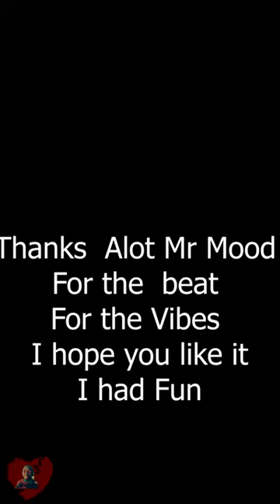We Are The People (A Letter to Mr Mood)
We Are The People (A Letter to Mr Mood) is a hiphop truck with industrial synths that gives a gametheory and marxist treatment to the Kenyan  Human condition. Is it selfish ness or is it as Liv Boree would put it Moloch. The song was created by Moses Sichach and Meshack Awino.
Hope You love it. If you do please share.

LYRICS

Moses Sichach
Produced By Mr.Mood

INTRO (SPOKEN WORD)

Hey, Mr Mood
Been Long
Are you Good
I have been gone
I was not being Rude
I was looking for my soul
I lost it looking for lunch
But I am good

It has to be about the Journey
The end is Just cemeteries and cremation
A date with insects, Biodegredation
Imagine if we were made of plastics without surgery
We would get recycled then sold probably

My mind still wanders
To the depths of time
Searching for answers
Aren’t we just Antennas
Picking up Gods Anxiety
Sisyphus asking how long is eternity
Life is tough and heavy

I know of this Father
Terminally Ill Daughter
Praayed for by  a greedy pastor
Hope is cheaper than a doctor
She was…

Always in the hospital
Both Alive and critical
Blaming Self, Broken hope
End of road, all lost
Father painted open homes
Drawing dreams sleepless thoughts
None to blame , cold  world
No one to pray to but a deaf God
Fucked up world we know the roles
Assigned at birth never grow
Some have it all though
Others cant afford food for thought
This is is what kills me most
The most corrupt decide for all
And all we have is naught ,
and a dash of Hope

CHORUS

We can Never Fold
We can never stop
Even when we fall
We have to go (On)
Fighting for the world
Fighting for the People

Yeah We are the people

*2

REFRAIN

Means of Extraction
Still extracted from
Kenya needs to run
Kenyans Need to Earn

Making slaves of Us
Making slaves of others
Painter father killed sick daughter
Gave her sugar pills, couldn’t pay the doctor
Cries Everynight but It doesn’t matter
What matters is life lived forwards
He had to save his healthy daughters
But they have to save the mounti ng dollars
We are  sacrificed for rainfall
Yeah they pray to Moloch

Even when we fal
We have to go Onl

Sisyphus in the red queens kingdom
(Stacatto) Just food for thought

CHORUS

*2

REFRAIN

Means of Extraction
Still extracted from

Hey mood againThank you….